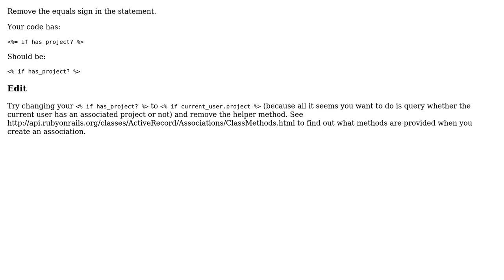\*\*UPDATED\*\* Error in method in Rails 3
With thanks & praise to God, and with thanks to the many people who have made this project possible! | Content (except music & images) licensed under CC BY-SA | Music | Images & others | With thanks to user Paul Fioravanti user Matteo and the Stack Exchange Network Trademarks are property of their respective owners. You are responsible for your own actions.